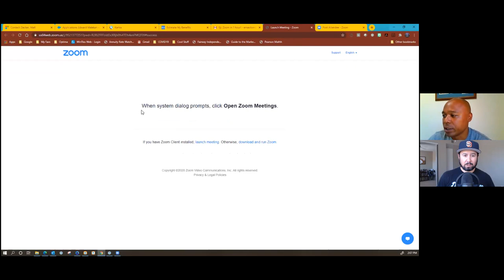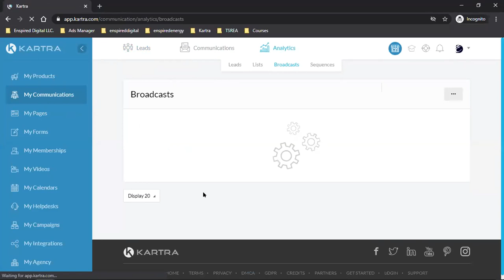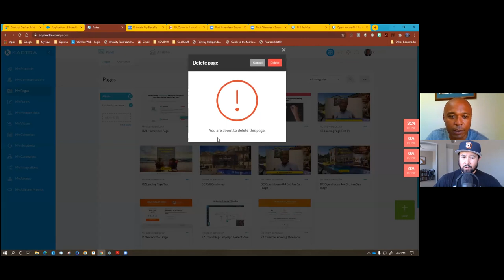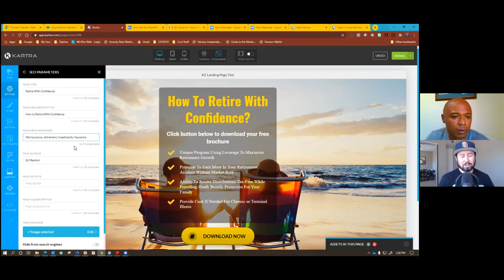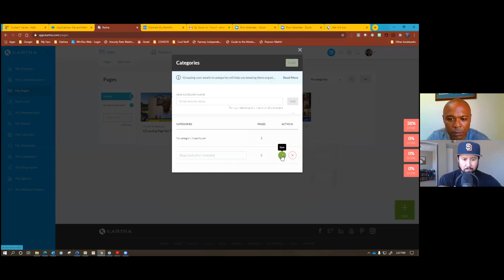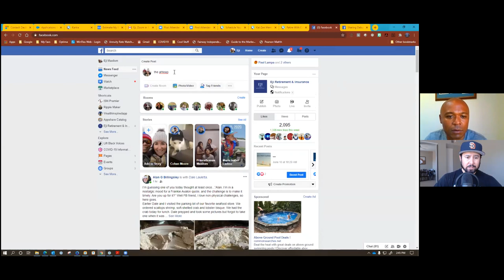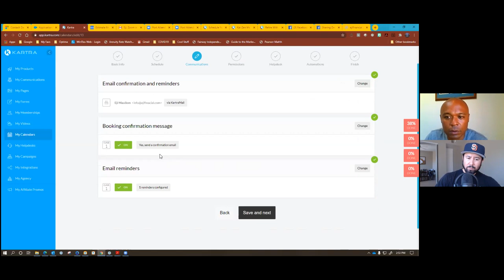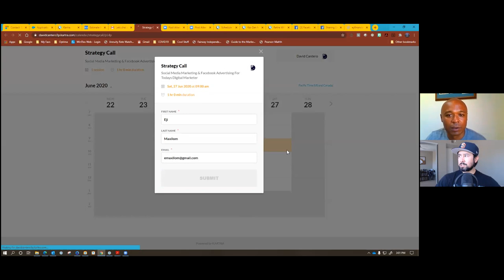STRATEGY CALL | LANDING PAGES & SALES FUNNELS